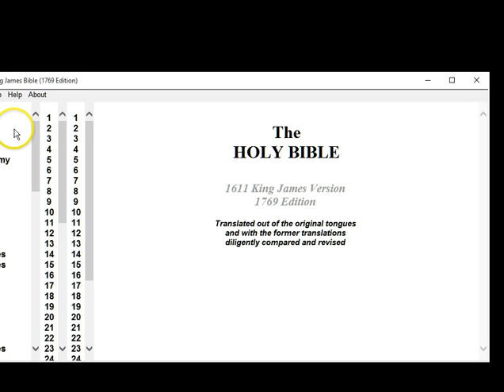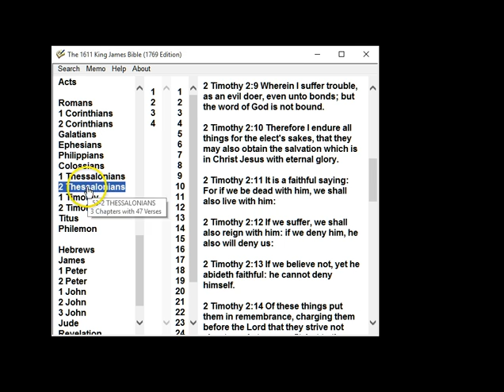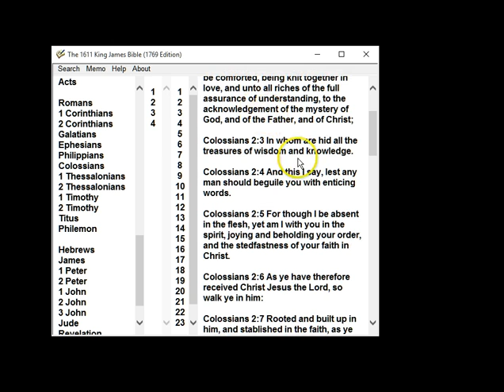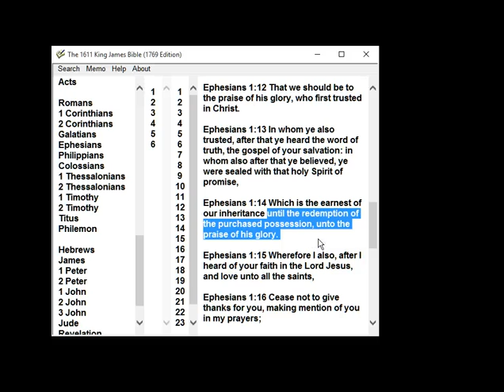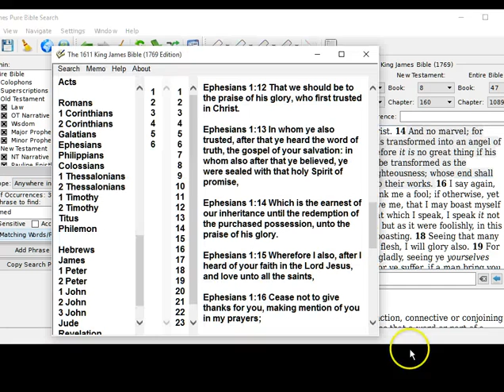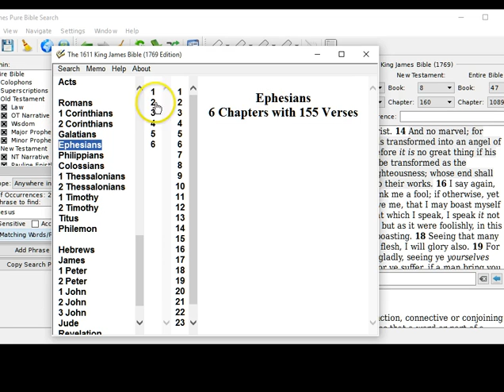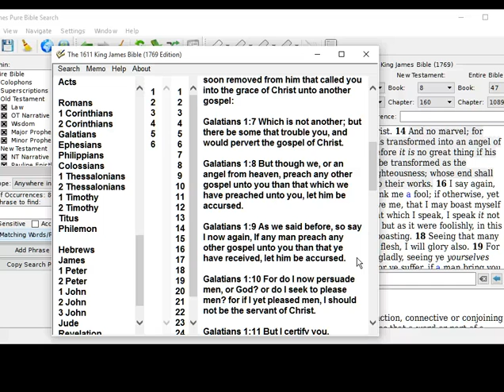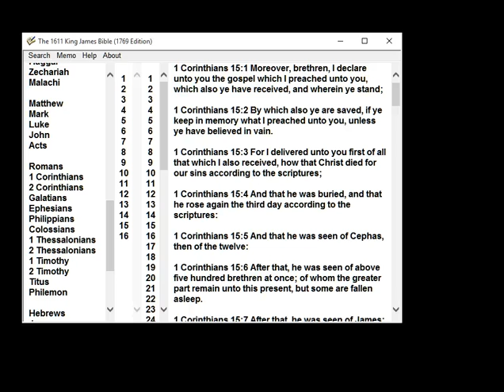Angel of Light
Isaiah 14:12 How art thou fallen from heaven, O Lucifer, son of the morning! how art thou cut down to the ground, which didst weaken the nations!

Isaiah 14:13 For thou hast said in thine heart, I will ascend into heaven, I will exalt my throne above the stars of God: I will sit also upon the mount of the congregation, in the sides of the north:

Isaiah 14:14 I will ascend above the heights of the clouds; I will be like the most High.

Isaiah 14:15 Yet thou shalt be brought down to hell, to the sides of the pit.